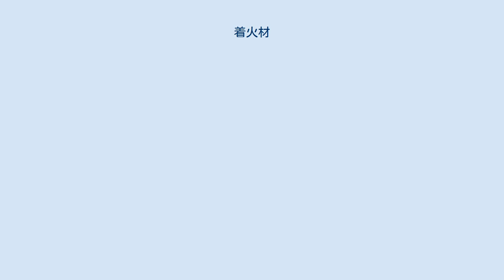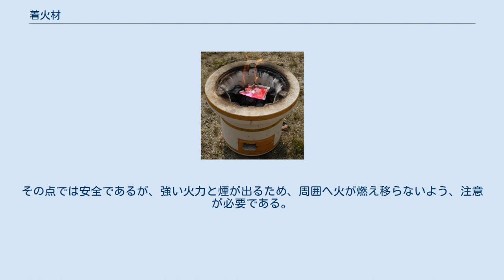着火材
一般的なピンクの小袋入りの着火剤と、七輪。
ビニール質の袋部分に直接火をつけて使用する 「文化たきつけ」などの名称で販売されている着火材 着火材（ちゃっかざい、英: Firelighter）とは、マッチでは着火しにくい練炭や木炭に、着火させる助燃剤のことである。
着火剤と表記することもある。
 メタノールをゲル化したもの、メタアルデヒド等の固形の炭化水素を錠剤としたもの、木質のブロックに油脂やパラフィンを含浸させたものの三種がある。
特殊な物にはテルミットの原理を応用した物もある。
 メタノール系のもの、メタアルデヒド系の物は登山・アウトドア用の携帯コンロの予熱にも使用される。
 メタノールが主成分のものは揮発性が高く、また毒性もある。
プラスチック製の復元性ある容器に入れた製品は、しばしば内部に引火爆発し、飛散する事故の危険があるので、燃焼中の継ぎ足しは決して行ってはならない。
メタノール等のアルコール類の炎は昼間は見え辛いので、特に注意を要する。
この為一回使いきりのパック状の製品も多い。
 メタアルデヒド主剤の製品も毒性があり、小児やペットが口にしないように注意する。
近年、メタアルデヒドの誤食を防ぐ為に、苦味剤を付加した製品もある。
 木質のブロックに油脂やパラフィンを含浸させたものは、突然爆発的に飛散する危険性はほとんどない。
その点では安全であるが、強い火力と煙が出るため、周囲へ火が燃え移らないよう、注意が必要である。